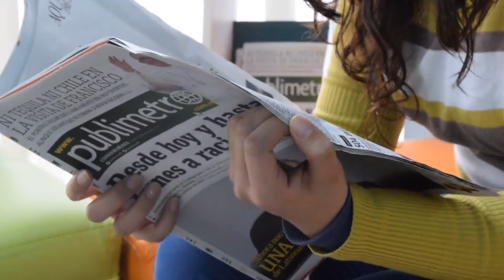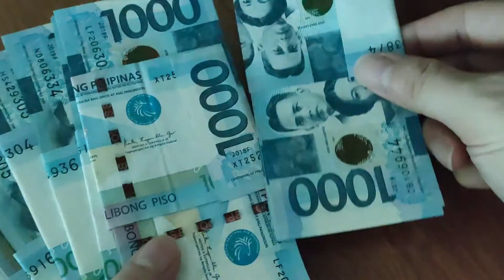Shadi K 15 Minute Baad He Talaq Ho Gai || شادی کے صرف 15 منٹ بعد ہی طلاق ہوگئی، وجہ انتہائی سادہ